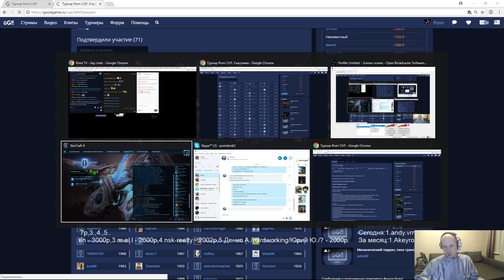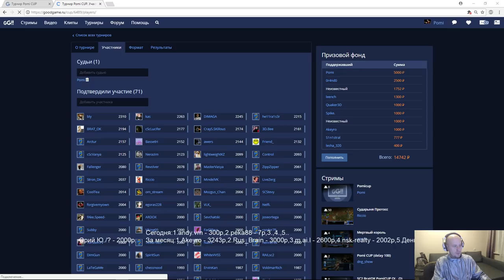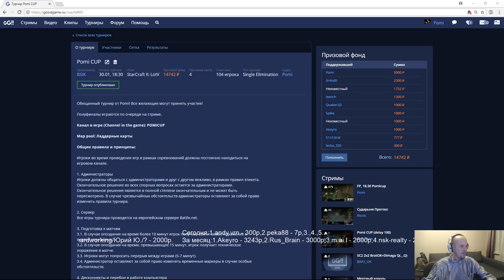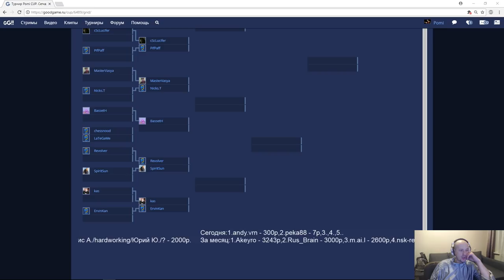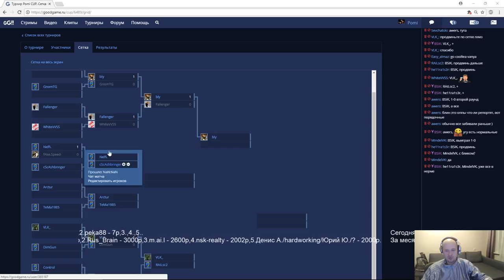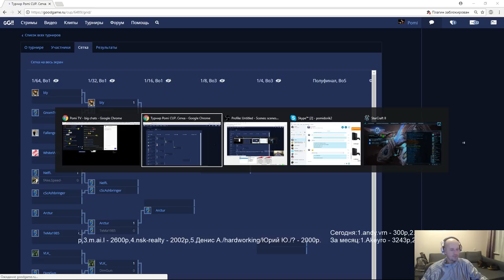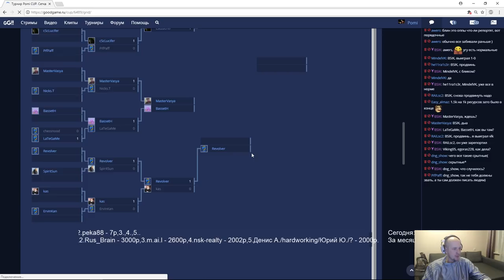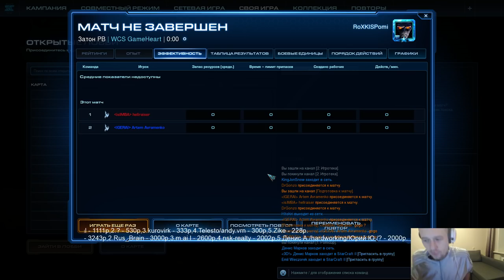StarCraft 2 Pomicup (30.01.2018) Pomi